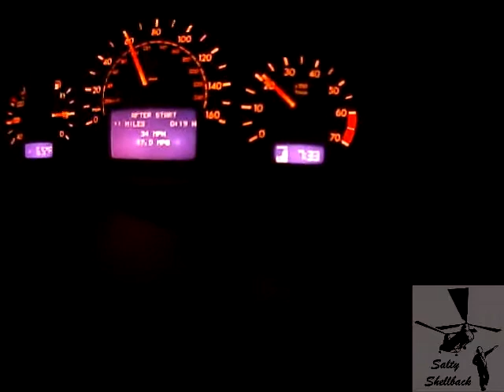Morning drive- Dream I had about a weird zoo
More incoherent ramblings :-)